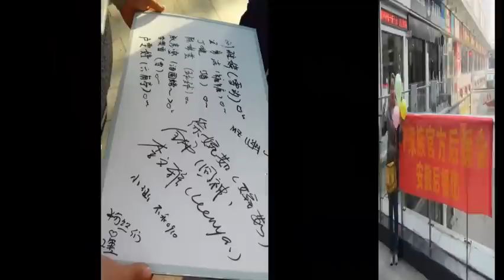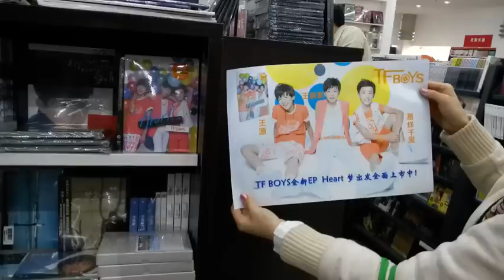TF 少年GO 第一季第四期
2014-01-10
凯说源来这样讲：如何成为一个受欢迎的偶像